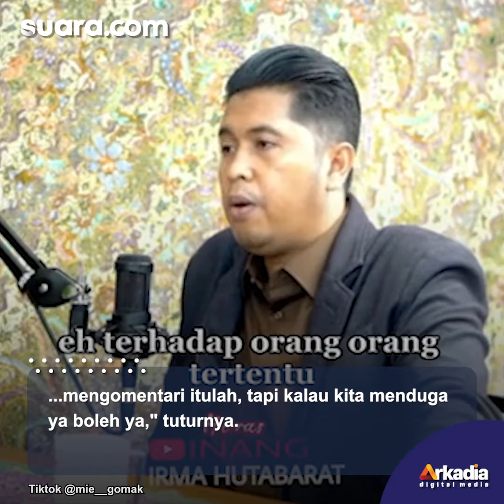Putri Candrawathi Tak Ditahan, Kuasa Hukum Brigadir J Sebut Penyidik Terlalu Berani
Seperti diketahui salah satu tersangka pembunuhan Brigadir J, istri Ferdy Sambo Putri Candrawathi tak ikut ditahan seperti suaminya dan tersangka lainnya.

Menanggapi hal itu, Kuasa hukum Brigadir J Martin Lukas Simanjuntak menyebut penyidik terlalu berani.

Pasalnya, hal itu dapat memperburuk citra kepolisian dimata publik.

"Kenapa sih polisi kok berani gitu ya tidak menatapkan, tidak menahan PC setelah menjadi tersangka pembunuhan berencana dan mau dikecam sama publik," ucap Martin dikutip dari video tiktok @mie__gomak pada Jum'at, (23/9/2022). Selengkapnya dalam video ini.

Pengisi Suara / Video Editor: Aul / Bayu Yunianto